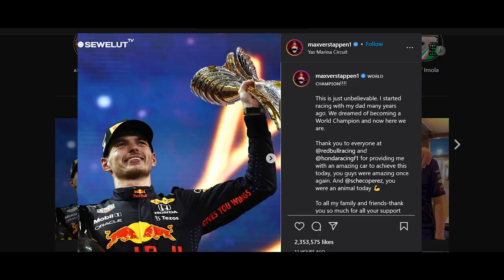MANDALIKA AKAN GELAR F1❗SETELAH Max Verstappen JADI JUARA DUNIA F1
Usai gelar balapan GP Formula 1 di Sirkuit Yas Marina abu dhabi Minggu (12/12) malam WIB.
Pembalap Red Bull Racing, Max Verstappen berhasil keluar sebagai juara dunia Formula 1 2021.
Verstappen memastikan gelar juara dunia pertamanya usai finis paling depan di F1 GP Abu Dhabi. Verstappen mengungguli sang pesaing utama, Lewis Hamilton yang finis kedua dan tempat ketiga ditempati oleh Carlos Sainz Jr.
Verstappen memastikan gelar usai melewati Hamilton di lap terakhir. Kemenangan itu mengunci perburuan gelar yang berlangsung sengit sepanjang musim ini.